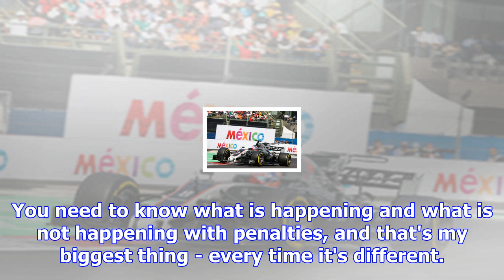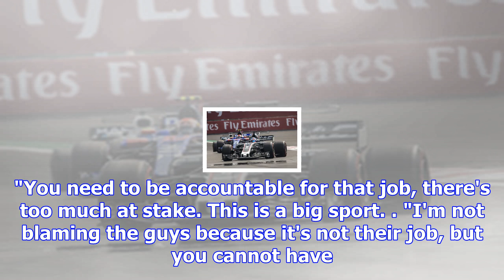Alonso/grosjean clash shows f1 needs permanent stewards - haas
Steiner went to talk to F1 race director Charlie Whiting immediately after the Mexican GP to try to ...